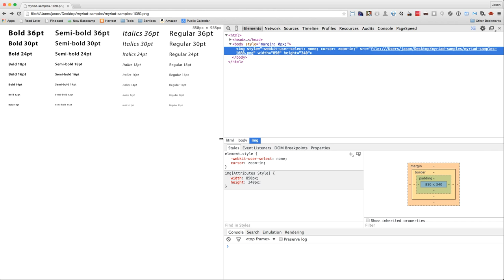Using type to determine responsive hero image breakpoints